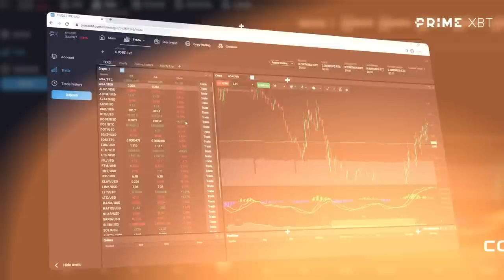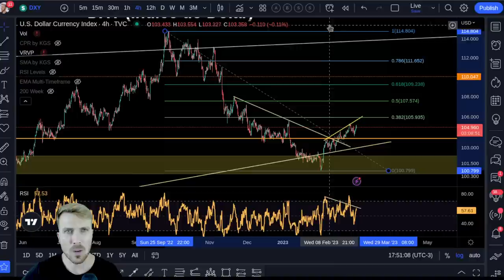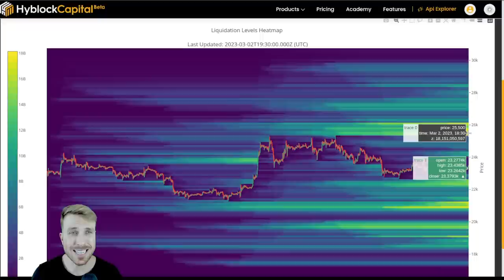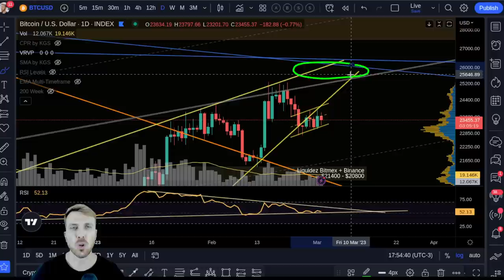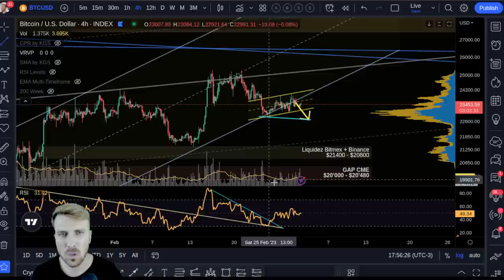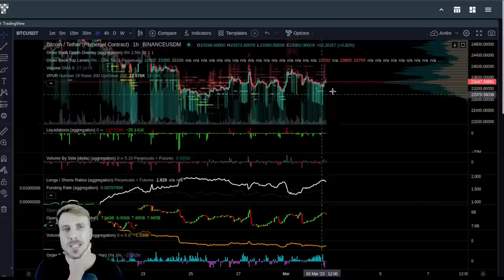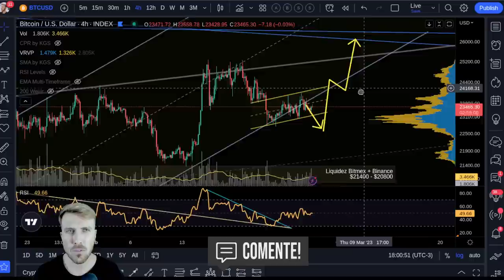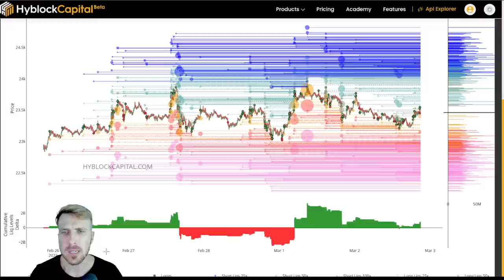BITCOIN: PEQUENA E GRANDE ARMADILHA? [Market Makers Sádicos...]